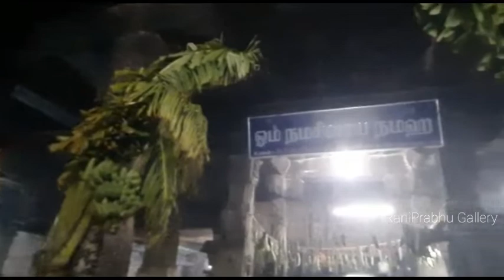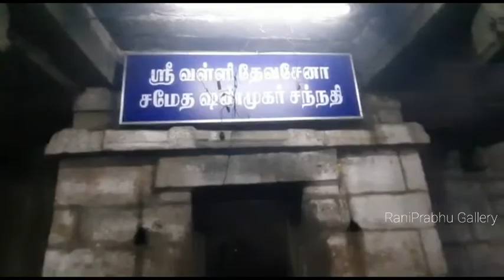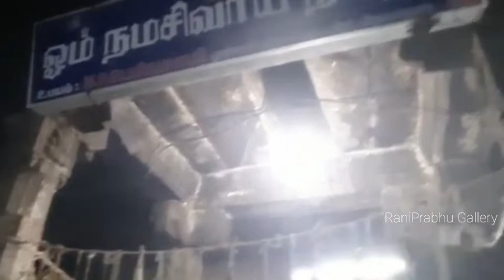ஐப்பசி பௌர்ணமி l அன்னாபிஷேகம்lவாலீஸ்வரர் கோவில் lAippasi Pournami Annabhishekam lValeeshwarar Temple